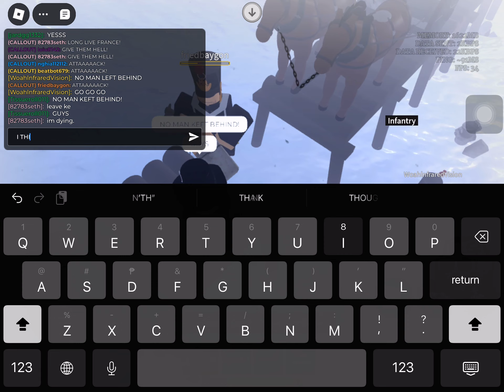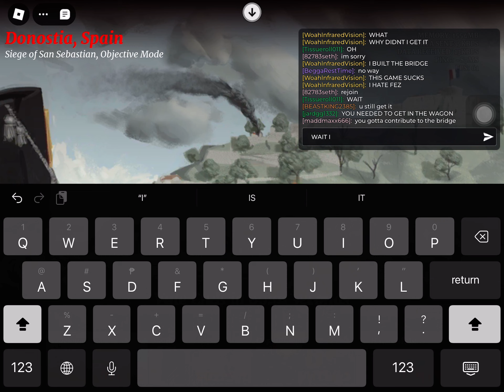Finally completing Berezina in Guts & Blackpowder | Roblox